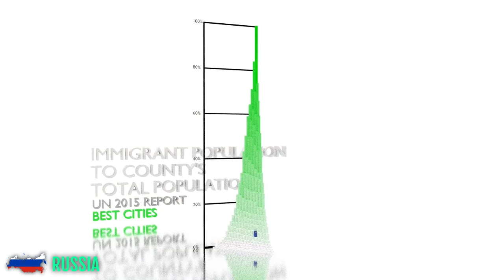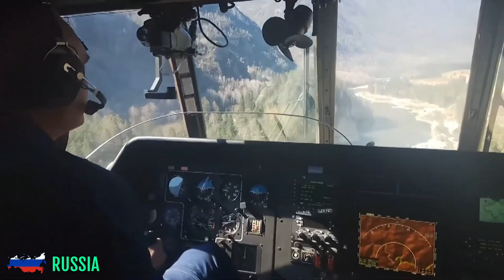Moving to Russia 🇷🇺 | Advantages, Guide & Interview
Moving to Russia! In this video we'll talk about Russia and the procedure of moving to the Russian country! The main upsides of moving to Russia are the diversity in culture and climate, but also the relatively low cost of living.
In addition, interesting facts about Russia are shown in this video.
Largest cities: Moscow, Saint Petersburg, Novosibirsk

0:00 - Start
10:47 - When did you move to Russia and which city did you move to?
11:08 - Why Russia?
12:20 - What do you enjoy most about your life in Russia?
13:03 - What do you miss most about the US?
14:28 - Was it hard for you to learn Russian?
14:39 - What tips would you give people who want to move to Russia?
15:15 - If you could decide again: would you still move to Russia?

Which country should I cover next?